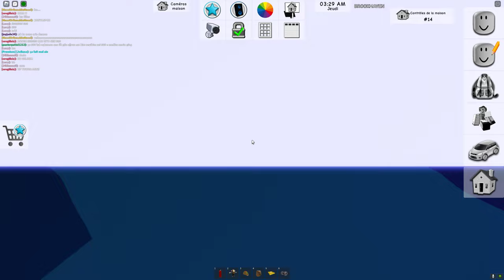Je m'appelle Rosy et voici mon histoire.../RP